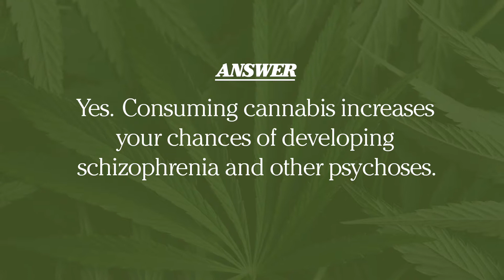Does cannabis affect my mental health?